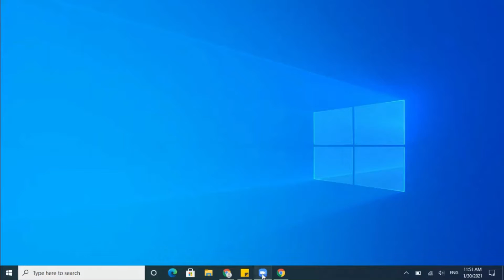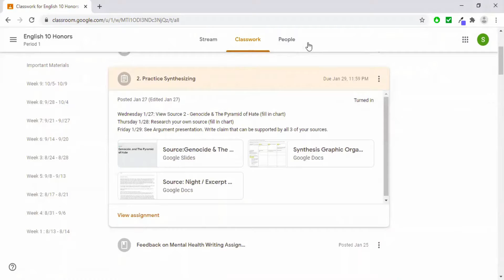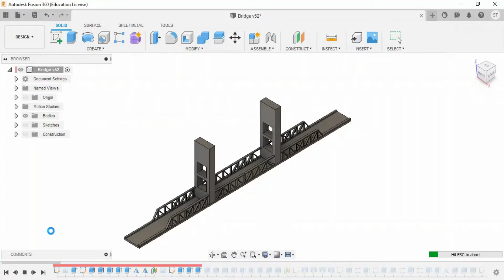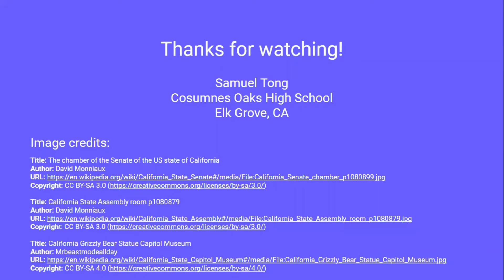Jinan Ambassador Video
Video created by  Sam Tong